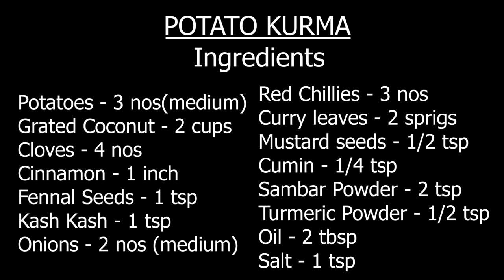Potato Kurma in 10 mins | Best Sidedish recipe for Chapathi, Poori & Rice | Breakfast, lunch, dinner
Hello viewers! Welcome to 3 Sisters Cookhouse! Today's video is the quickest kurma ever - the delicious Potato kurma recipe using boiled potatoes with a coconut base. You just have to grind the ingredients, temper the paste with onions, boiled potatoes, and you are done! This kurma recipe goes well with chapati, poori, roti & rice for your breakfast, lunch & dinner. It can be easily and quickly prepared at home and it is absolutely healthy. It is the best-suited side dish for chapati and roti. This side dish recipe is prepared with some basic items readily available at home. Enjoy this lip-smacking thick side dish gravy recipe. This is also best suited for parties, getting together, and preparing a quick dinner for your guests in a jiffy. Try it out and drop your queries in the comments section and we will reply to you with tips and hacks. Happy Cooking to you!